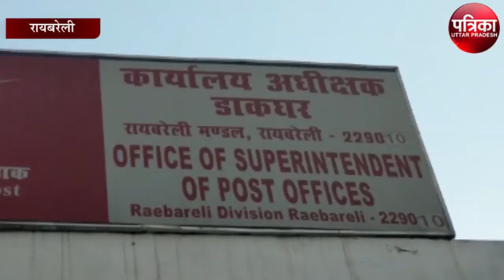सुकन्या समृद्धि योजना को घर घर पहुंचाने का अनोखा तरीका, कन्याओं को मिलेगा लाभ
रायबरेली के डाकघर अधीक्षक ने आम जनता को सुकन्या समृद्धि योजना को घर घर पहुंचाने का उठाया यह नया कदम ।इस योजना से मिलेगी लड़कियों को जीवन यह फायदे